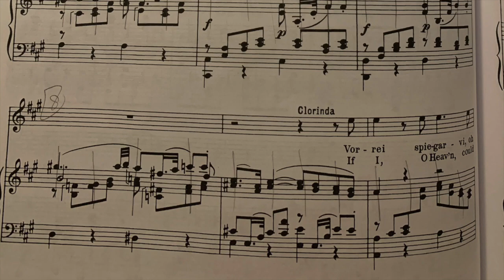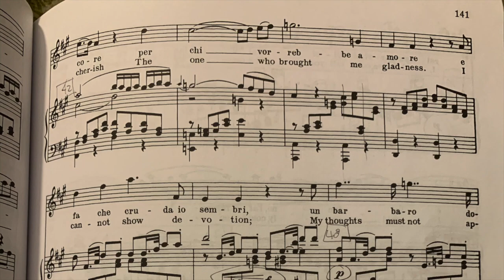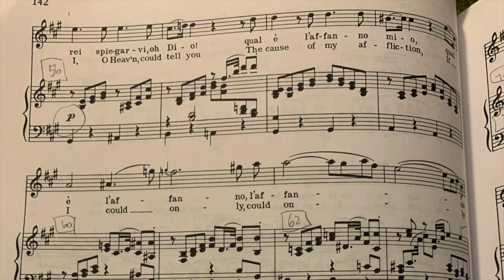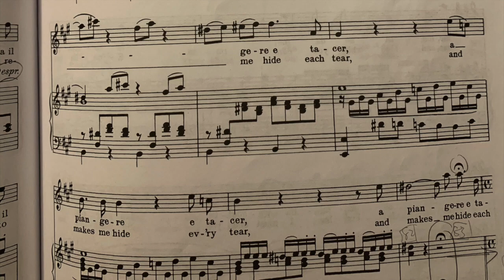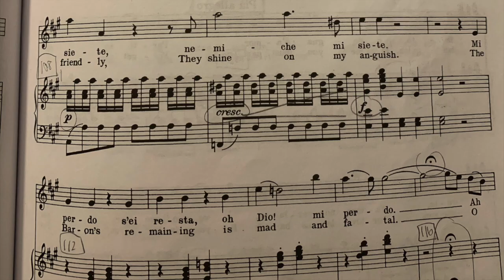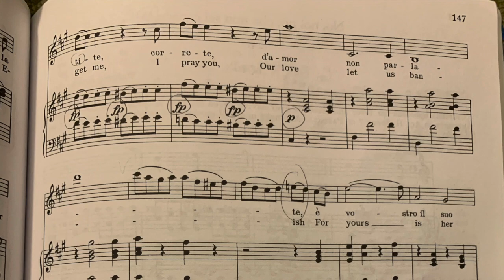MOZART aria 12 of 21 ~ Vorrei spiegarvi, oh Dio! (practice tempo; for concert tempo see link)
Vorrei spiegarvi, oh Dio!
Tips:
1. At around 6:11, to get from the B3 to the D5, practice the interval slowly by singing first the B4, then, without changing vocal or resonance position, slow down air speed to drop into the B3. To shift to the D5, resonate first the sound only in the sinus cavity directly above the hard palate (push the air upwards).
2. In general, for the fast notes, flatten the air stream onto the hard palate and shift it in shape. Imagine that the air stream is a globule and changes in size. Think of how a bag pipe works as the air is compressed and creates sound. This indicates that to make beautifully phrased sound, the air stream needs to change in shape and should sometimes be time-delayed and sometimes pushed.
3. Additionally, for a series of notes to sound phrased, you do not want them all at the same volume. First of any series of 4 sixteenth should be a bit more emphasized and the entire phrase needs to have shape to be interesting to listen to.